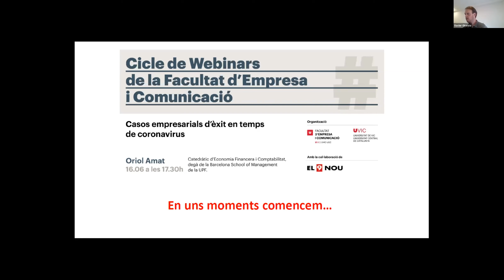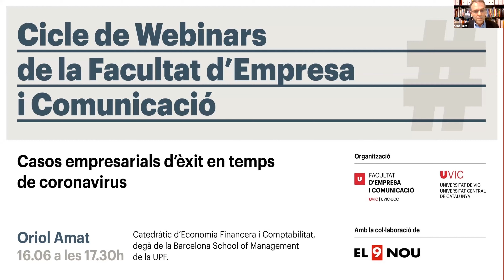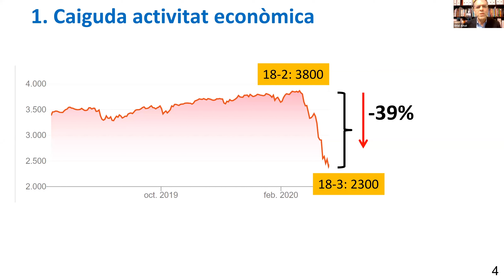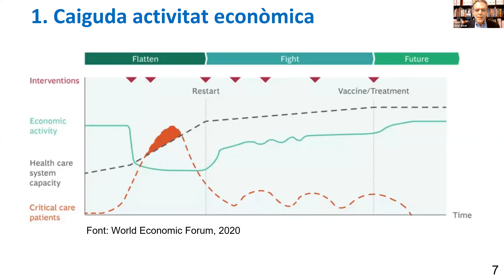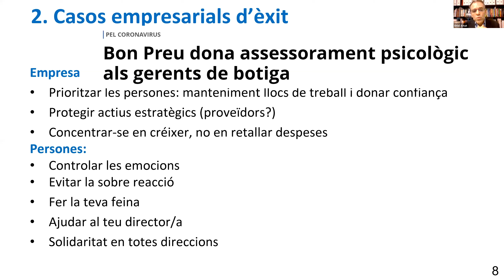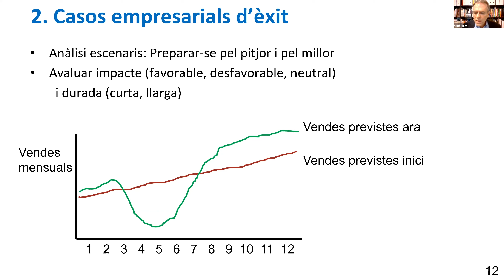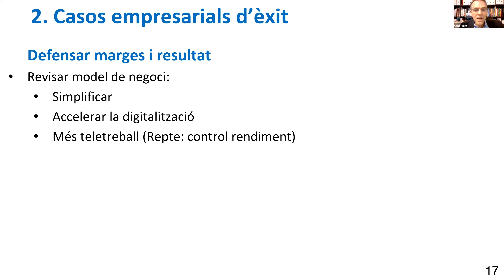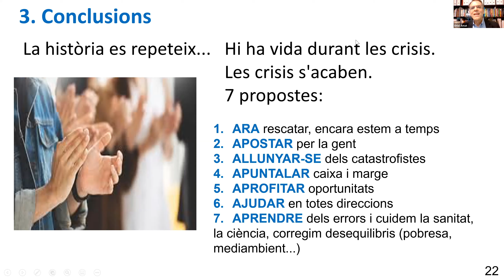Converses UVic. Casos empresarials d’èxit en temps de coronavirus, per Oriol Amat.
Aquest vídeo correspon a la tercera sessió del cicle de webinars de la Facultat d’Empresa i Comunicació, organitza a juny de 2020, i que volen reflexionar sobre la societat post-coronavirus. En aquesta tercera sessió, del catedràtic d’Economia Financera i Comptabilitat de la UPF, Oriol Amat, es reflexiona sobre riscos i oportunitats empresarials en temps de coronavirus i es planteja una “recepta” per a continuar caminant endavant.